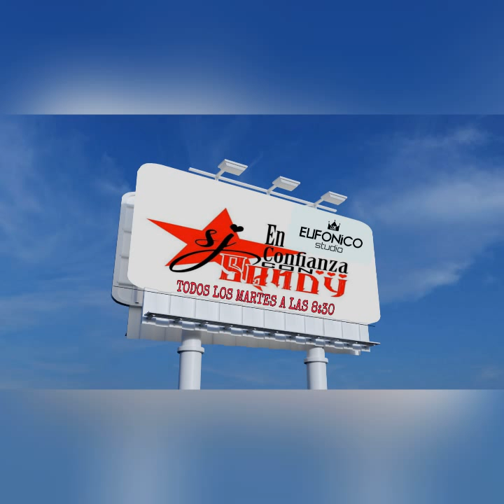XPERIMENTO 56 - PLASTICO ENCONFIANZA CON SANDY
BANDS LINK UP SEND YOUR VIDEOS MUSIC
TO

Vlogs podcast y promo local audio sesh repletos de musical GLOBAL LOCAL Y DEL BAJO MUNDO MANDA TU MUSICA A LIKE SHARE subscribe , bands drop your event's links on my comment box

SKA PUNK CORE FOLK INDI CLASICO URBANO HIP HOP DUB REGGAE rocksteady DUB, MCS y mucho mas subscribete ami you tube channel